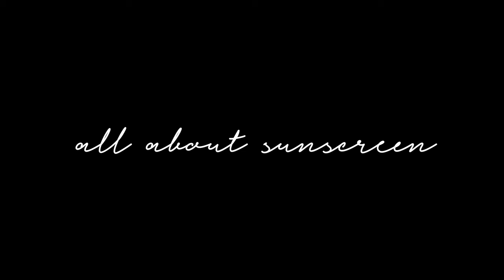ULTIMATE SUNSCREEN GUIDE | Try-On, Review & Thoughts on Mineral & Chemical Sunscreens for 2021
Here are some great resources I use and highly recommend:

Metal oxide sunscreens protect skin by absorption, not by reflection or scattering

FAVORTIE INSTAGRAM ACCOUNTS:
LabMuffin Beauty Science on Instagram @labmuffinbeautyscience
The Eco Well on Instagram @theecowell
Skinperspective on Instagram @skinperspective

➡️  ➡️  ➡️ TIMESTAMPS ⬅️  ⬅️  ⬅️
All about sunscreen - 1:02
How sunscreen works - 3:10
Mineral sunscreen - 5:32
Supergoop vs. Saie - 5:33
Peter Thomas Roth vs. Bliss - 7:48
Native vs. Olay - 11:22
Versed vs. Kinship - 14:15
Mae Love vs. Sundaze/July Sun - 17:05
Cetaphil vs. Josie Maran - 19:41
Bare Republic vs. Australian Gold - 22:09
Chemical Sunscreens - 23:57
Glossier - 24:24
Neutrogena - 25:55
Shiseido - 28:36
Final Thoughts - 29:14

➡️  ➡️  ➡️ PRODUCTS TESTED ⬅️  ⬅️  ⬅️
* Supergoop Zincscreen 100% Mineral Lotion
* Saie Sunvisor Sunscreen

* Peter Thomas Roth Max Mineral Naked Broad Spectrum SPF 45
* Bliss Block Star Invisible Daily Sunscreen

Native Mineral Sunscreen (Coconut & Pineapple scent) - (get a free mini deodorant with your purchase!)
* Olay Regenerist Hydrating Mineral Sunscreen -

* Kinship Self Reflect Probiotic Moisturizing Sunscreen
* Versed Guards Up Daily Mineral Sunscreen -

➡️  ➡️  ➡️ PRODUCTS SWATCHED  ⬅️  ⬅️  ⬅️
*Mae Love Sun Protector -
*Bare Republic Mineral Face Gel Sunscreen Lotion -

* Neutrogena Hydro Boost Water Gel Sunscreen -
* Shiseido Ultimate Sun Protector Lotion -

➡️  ➡️  ➡️  LA-ROCHE POSAY RECOMMENDATIONS ⬅️  ⬅️  ⬅️
* Anthelios Cooling Water Lotion -
* Anthelios Clear Skin Oil Free Sunscreen -

ALSO ...Did you know that I have my own skincare brand?!! It's true! Plus/Minus Skincare is my skincare company that offers the best of both worlds: consciously clean ingredients that pack a punch and make a difference on your skin. We know that oftentimes the problem with "natural" skincare is, while they are made with lovely ingredients, they don't always perform like the big-name, high-end brands. That changes with our products. We have carefully formulated products that you can feel comfortable putting on your skin using bio-derived, organic, and EFFECTIVE ingredients that ACTUALLY change your skin for the better. Our name is indicative of our mission: "as conscious of what we put in, as what we leave out"